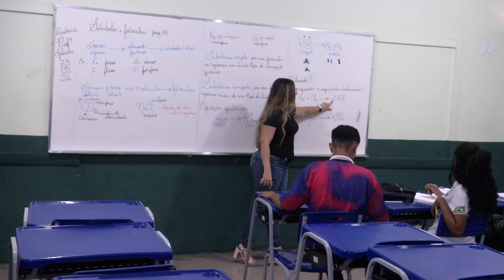Governo do Piauí determina corte de ponto de professores